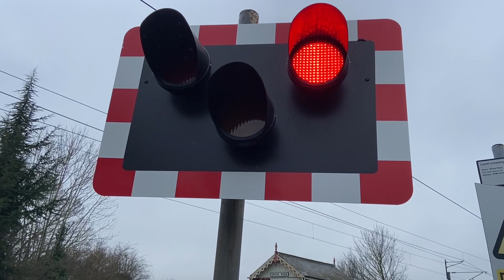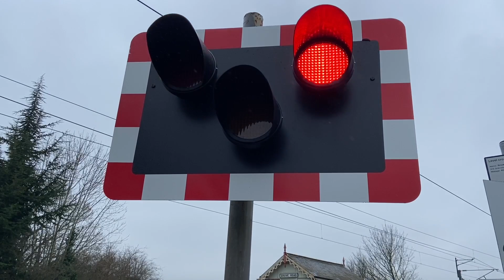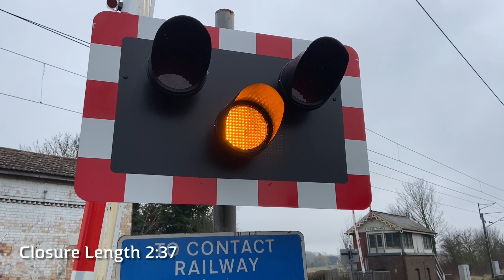*Brand New Equipment, Flat Tone Alarm & Double Pass* Grove Road Level Crossing (05/01/2024)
Recording Location: Grove Road, East Retford, Nottinghamshire
Postcode: DN22 0RW
Timetable: Retford (RTFD)
Trackside Information:  ECM1 137 Miles 36 Chains.
Line Speed: 125mph.